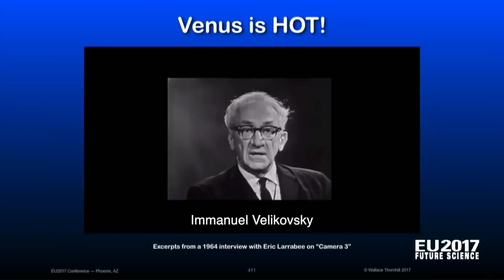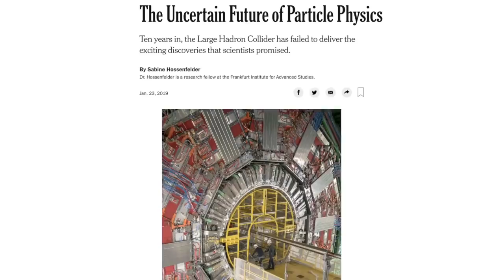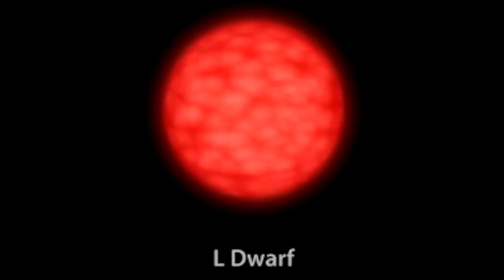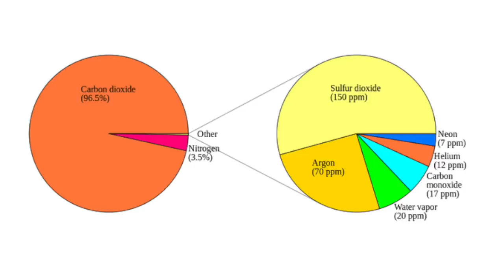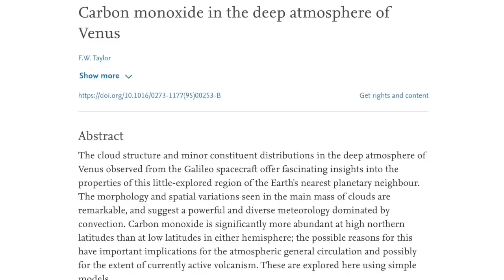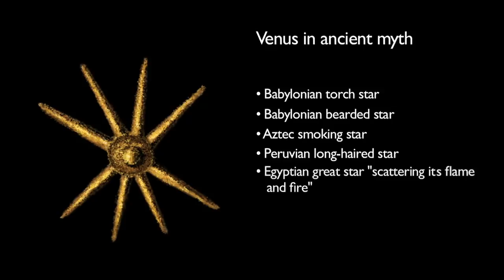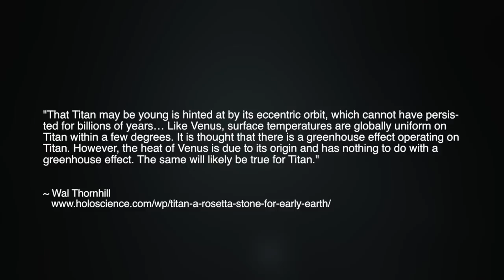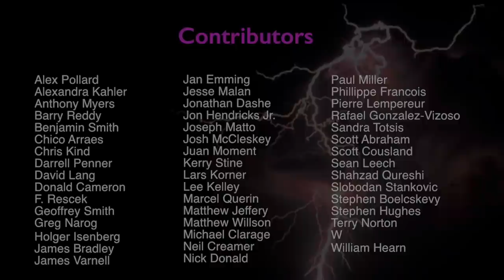Wal Thornhill: Proto-Saturn & Comet Venus | Space News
In Part One of this presentation, physicist Wal Thornhill, Chief Science Advisor, The Thunderbolts Project, introduced evidence for the extraordinary, recent origins of our planetary neighbor Venus.

In myth and folklore around the entire globe, Venus was remembered as the great comet, as a dragon-like serpent breathing fire about the heavens, and as a goddess with majestic, flowing hair. Based on these mythic identities, in the mid-20th century Dr. Immanuel Velikovsky was the only individual to correctly predict that Venus would be super-hot.

An even more outrageous prediction by Velikovsky was that the planet Saturn was the source of water in Earth’s oceans – a prediction which has recently received astonishing support in science discovery.

In this conclusion of his Space News presentation on Venus, Wal reflects on the still growing predictive successes of his own reconstruction of our solar system’s recent, catastrophic history.